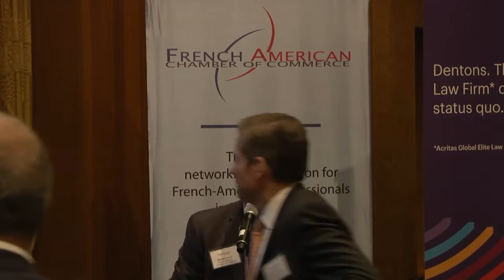Finding the Right Financial Partner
Panel moderated by Elsa Berry, Managing Director, Vendôme Global Partners and President, French-American Chamber of Commerce.

Panelists:
- Laurent Droin, Managing Director and Head of Consumer Advisory Americas, BNP Paribas
- Joseph Ferrara, Co-Founder and Co-Chief Executive Officer, Resonance
- Ron Frasch, Operating Partner, Castanea Partners
- Peter Jueptner, Executive Vice President, Strategy and New Business Development, The Estée Lauder Companies
- Virginie Morgon, Deputy Chief Executive Officer, Eurazeo